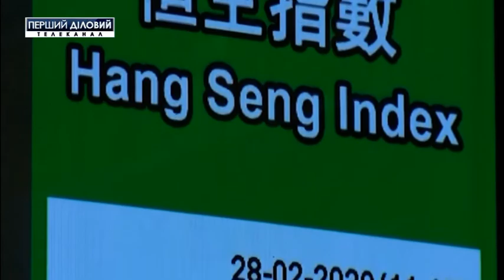Выпуск новостей за 20 августа. Часть 2